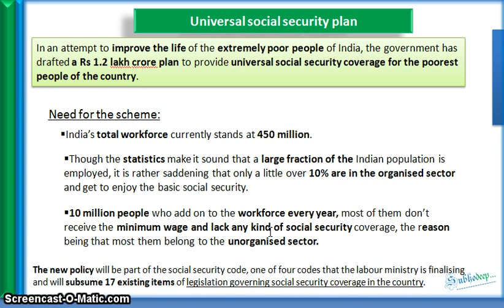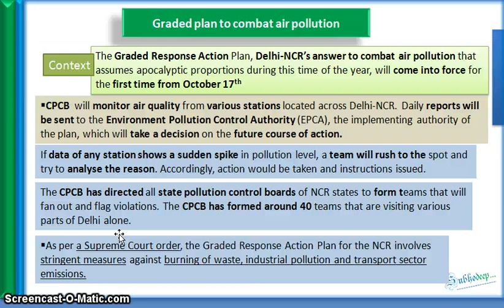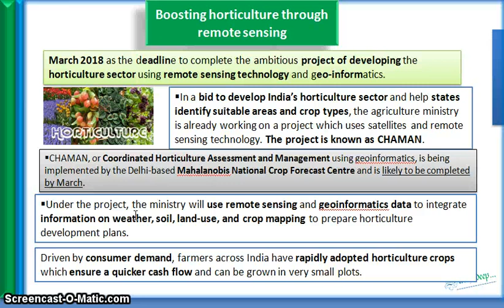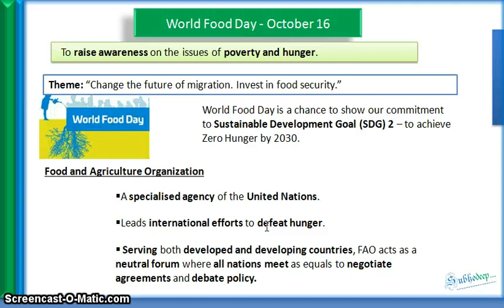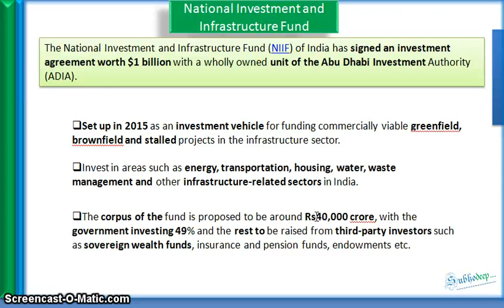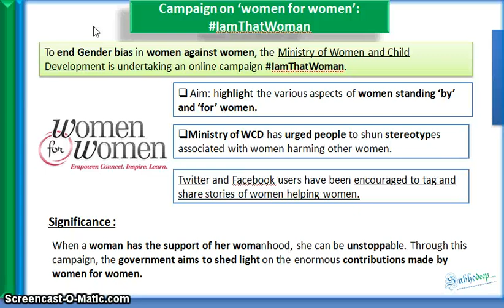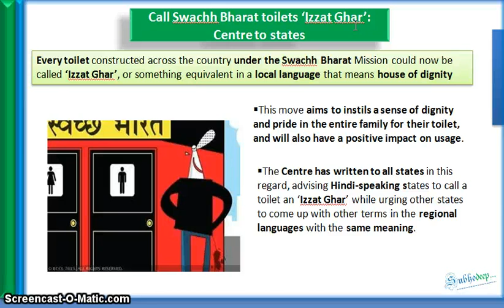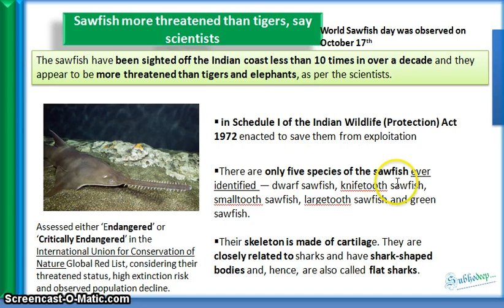17th -18th October Prelims News (The Hindu, PIB ) (ENGLISH) for UPSC / BPSC / WBCS / JPSC/State PSCs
Hello friends,